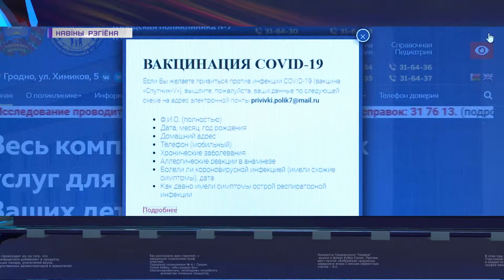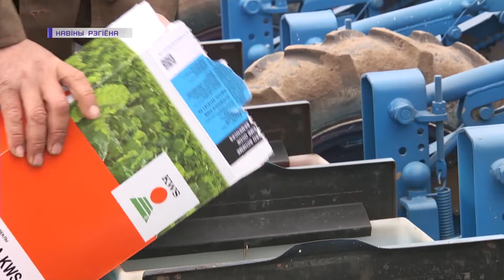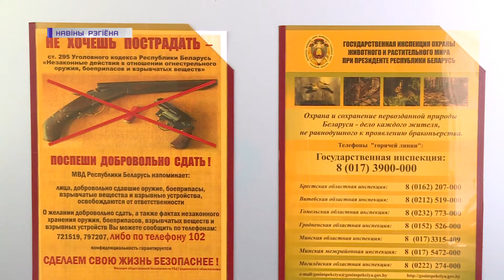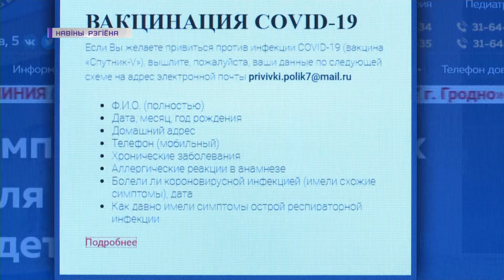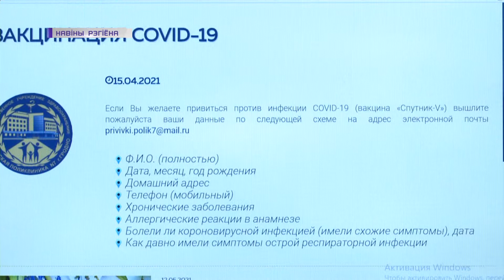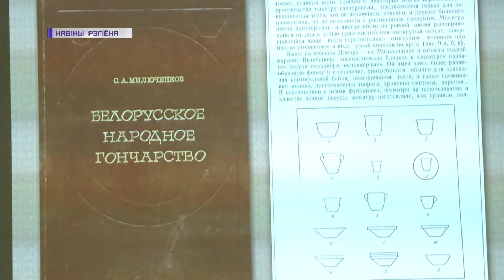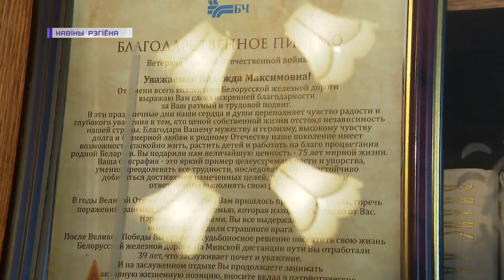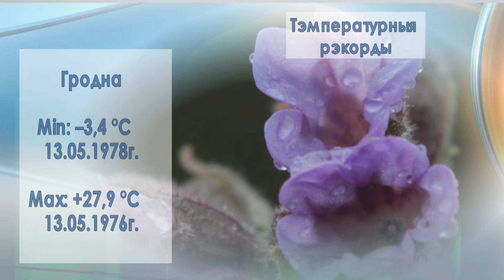Новости Гродно. Инфоэкспресс. 12.05.2021